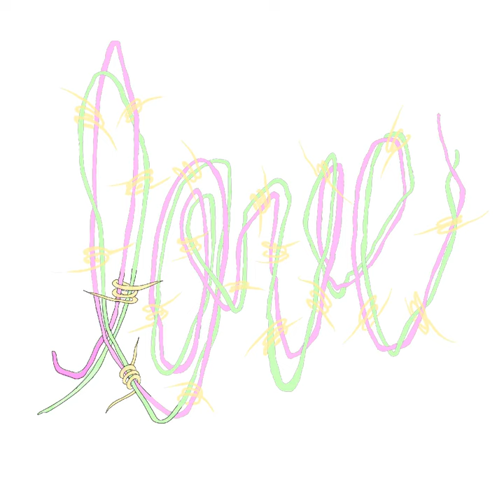“Tough Love”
Procreate
8”x8 350dpi